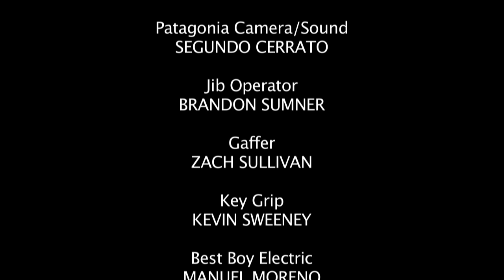Angler Fish - Green Porno Season 2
"If I were an angler fish..."  The Angler Fish episode in Season 2 of Isabella Rossellini's Green Porno series.